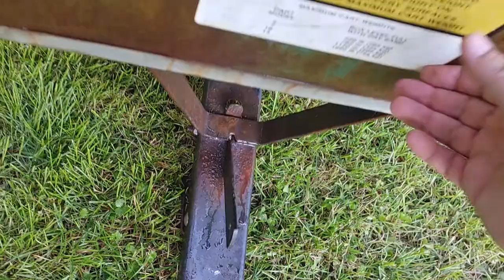John Deere Model 10 DumpCart Trailer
John Deere Model 10 Dump Cart Trailer for sale on eBay.
in good, usable condition